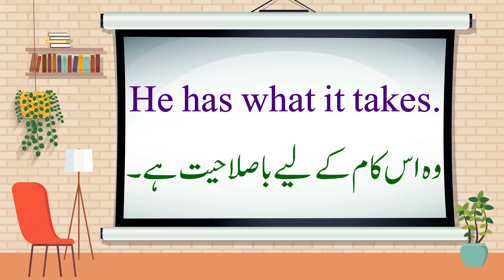Advanced English to Urdu Vocabulary: Words You Need to Know | English Grammar in Urdu Phrase 6